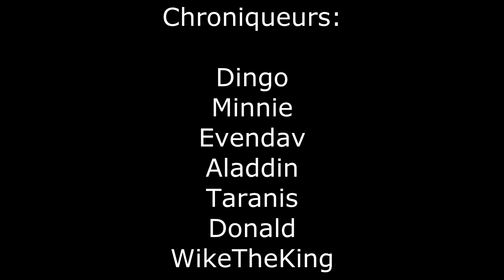MineDisney JT du 06 Novembre 2013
MineDisney JT de la semaine du 04 Novembre 2013 !
Émission d'actualité Disney sur Minecraft ou en vrai !

CRÉDITS
Présentateur :
Valkyrie04 : ø